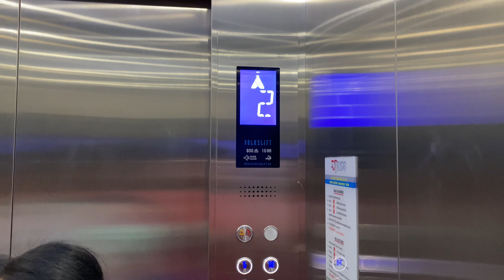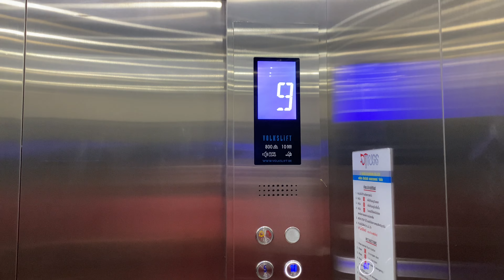Pathum Thani Hospital | Volkslift Traction Elevator | Carpark Building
파툼타니 파툼타니 병원 폭스리프트 엘리베이터

ลิฟต์โฟล์คลิฟต์ที่โรงพยาบาลปทุมธานี จังหวัดปทุมธานี | อาคารจอดรถ

Just a newer generic elevator.

Location : Pathumthani
Capacity : 10 Persons / 800 Kg.
Floor served : 1-10
Date filmed : October 18, 2024